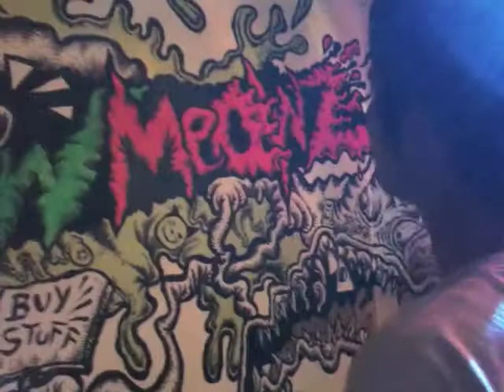Meet Juan Larrazabal (aka, The Kool Skull): Visual Artist, Musician, Filmmaker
Artist profile of Juan Larrazbal (aka, The Kool Skull). Showing his mural at Meow Meowz in Pasadena.

Filmed 09/05/10

Shot on iPhone 3GS. Edited on iMovie v.8.0.6

video by Calvin "Centrifugal Force" Leung